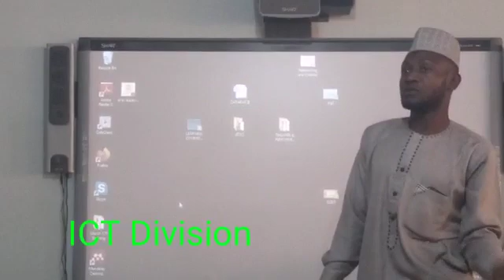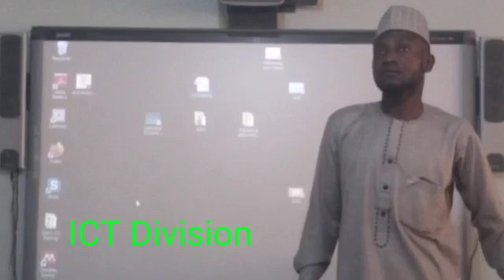Mal Dauda from PG E-Library During ICT In House Training workshop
Dr Ukashatu Ukashatu Musa